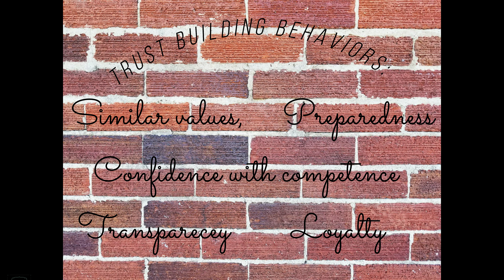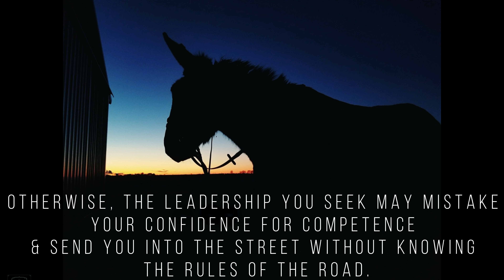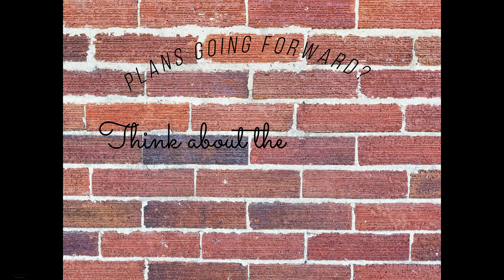LLS 114 Semester Reflection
Reflecting on the semester